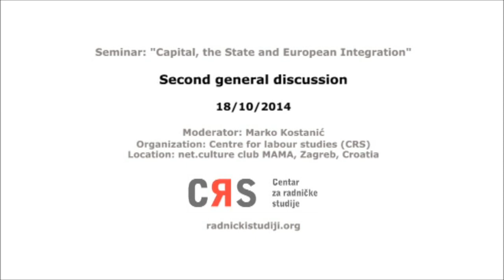Second general discussion /// Seminar: Capital, the State and European Integration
Organized by / organizacija: Centre for labour studies (Centar za radničke studije - CRS, radnickistudiji.org)
Seminar: "Capital, the State and European Integration"
net.culture club MaMa, Preradovićeva 18, Zagreb, 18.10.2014., 17.30h
Moderator: Marko Kostanić

The second general discussion in the seminar "Capital, the State and European Integration" was held on the second day, following presentations by Werner Bonefeld (European Economic Constitution and the Transformation of Democracy: On Class and the State of Money and Law) and Bob Jessop via Skype (States and State Power: A Strategic-Relational Approach) as well as presentations on the first day by Jens Wissel ("The EU as a New State Project") and John Kannankulam ("Competing Hegemony Projects in the Current European Crisis: a Historical Materialist Policy Analysis on Political Struggles") followed by the first general discussion.

Until not too long ago, even amongst parts of the left, the historic decline of the relevance of the state was taken as a 'given'. Under the umbrella of 'globalization theory' far-reaching proclamations on deep tectonic shifts were the height of fashion. At closer inspection, however, the impatiently sweeping character of many such generalizations more often than not revealed itself to be the consequence of a lack of both conceptual rigor and empirical scrupulousness, embarrassingly echoing much of the imaginary of neoliberalism's triumphalism and its intellectual proponents.

The onset of the financial and economic crisis of 2007/2008 and its consequences made many of these theoretical constructs seem obsolete over night. Large, coordinated state interventions and rescue packages were the order of the day, pointing to complexities in the relations between states and capital which simplistic end-of-state narratives seemed decisively badly equipped to tackle, let alone explain in any meaningful fashion. In some quarters this then lead to talk of a 'return of Keynes' or, more generally, proclamations of a 'return of the state' itself. But this pendulum swing in the opposite direction proved to be no less superficial and premature than what had preceded it. Rather than leading to a restoration of post-war Keynesianism, the dominant drive of crisis policies reaffirmed a preference for neoliberal solutions, now of an increasingly authoritarian character, devoid of old democratic niceties and former procedural inhibitions. Here too, a complex and often untransparent assemblage of markets, transnational institutions, nation states and their mutual interactions confirmed the deficiencies of much left thinking to adequately account for these processes and the shifting institutional architecture underpinning them.

Yet without a proper understanding of the contemporary configuration of relations between capital, the state and transnational institutions, it will be impossible to judge the plausibility or implausibility of various competing proposals on the left and their respective strategic projections. Nowhere more so than within the European Union, where deepening integration now assumes the seemingly paradoxical form of deepening socio-economic fragmentation along national lines and a palpable regional polarization into core and periphery. Centripetal and centrifugal forces seem to overlap and intertwine in a complex process with as of yet unclear long-term consequences for the future of the European project itself. The increasingly authoritarian character of 'crisis-resolution' policies pose long-term dangers for the subaltern classes and endanger formal-democratic standards long considered an irreversible historical achievement. In parallel, a new surge of right-wing populism all over Europe seeks to take advantage of the ensuing socio-economic degradation and political disillusionment...

In trying to address these complex issues, the seminar will revisit fundamental questions on the nature of the capitalist state, the degree of transfer of its prerogatives to EU and transnational institutions, the ensuing 'division of labour' between national and transnational levels, the class character of these processes, their implications for democratic standards, as well as their possible contradictions and future perspectives. The political stakes are clear: only by properly understanding the structural conditions of the current conjuncture, its institutional complexities, inherent limits and contradictions, can viable left strategies be formulated.

Programme of Centre for labour studies is supported by Rosa Luxemburg Stiftung Southeast Europe.